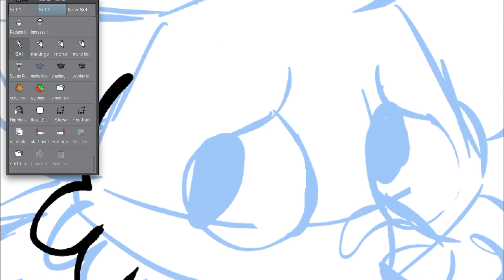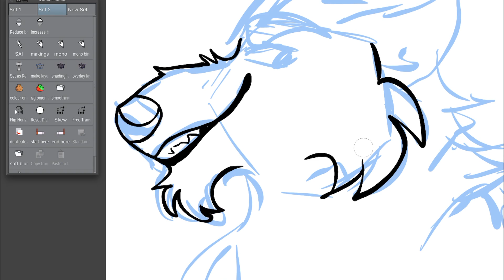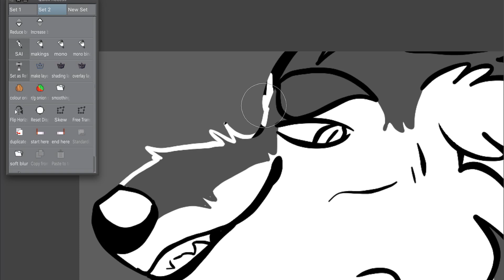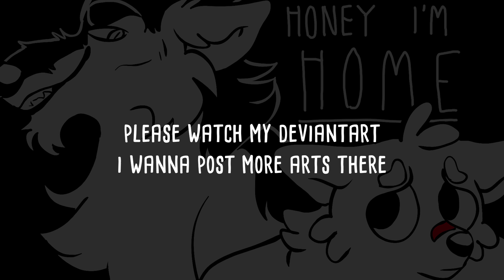Honey I'm Home - MAP parts 6-7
I was gonna wait to pose it but I really wanna post it... here you go...
I'm lowkey proud of the tweening in this one!!

What's a MAP?
It stands for Multi animator project! It's when a group of people (usually 10-30) get together to animate one piece of audio!

Clip Studio Paint (iPad Pro) for drawing/animation - Premiere Pro and After Effects for editing!

Can I use your stuff for a compilation/tribute?
You're free to use my work in a tribute! But please don't use my work in compilations. Those videos actually harm animators by making the Youtube algorithm think that they're spamming the site, so please don't make them!